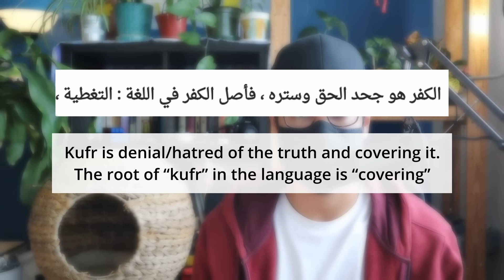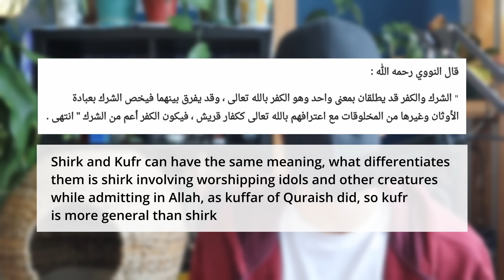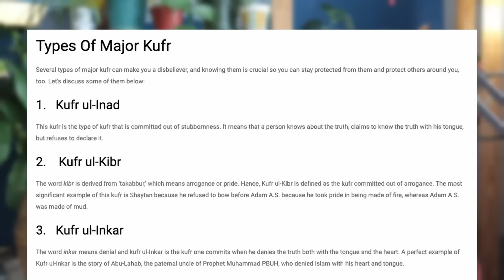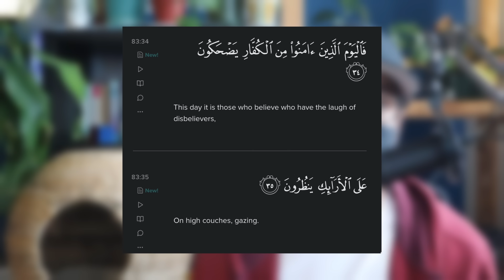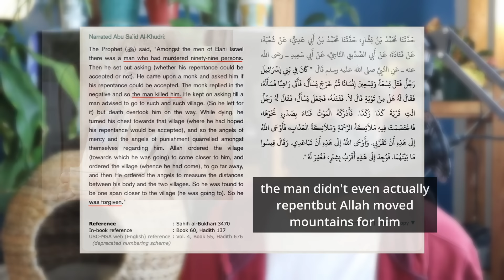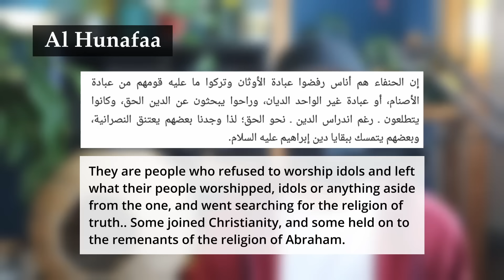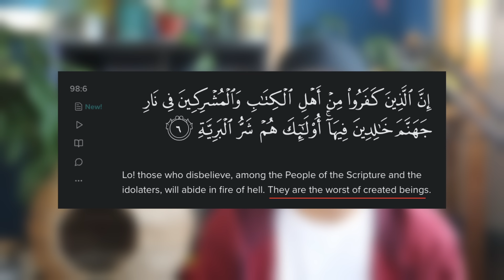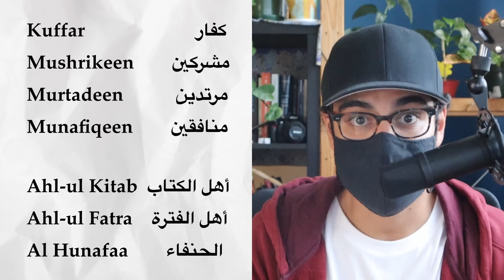A LIE in the foundation of Islam (kafir)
What does “Kafir” mean? And how does this oxymoron undermine the religion of Islam? Watch this video for answers.

0:00 Introduction
0:41 Kufr and Shirk
4:50 Intellectual honesty and god
8:18 Arrogance and hell
10:15 Narratives and empathy
12:22 Answering apologetics
14:28 Types of nonbelievers
17:52 Case studies
20:53 My conclusions